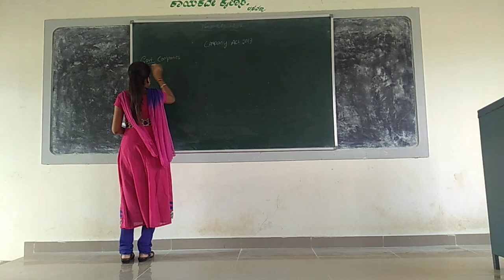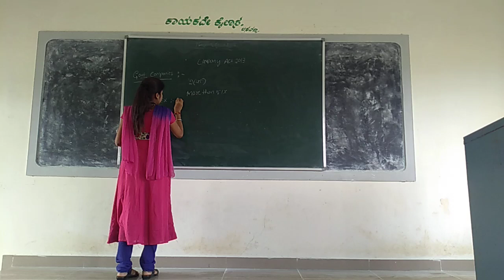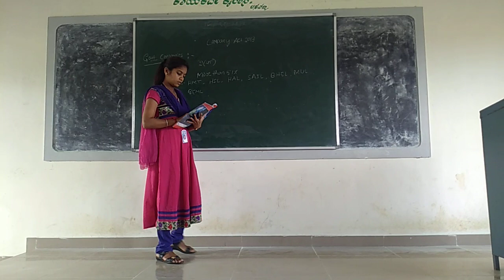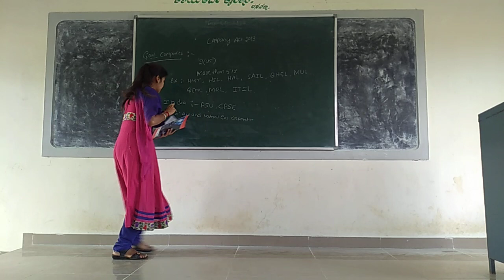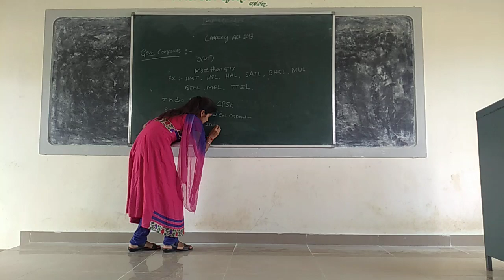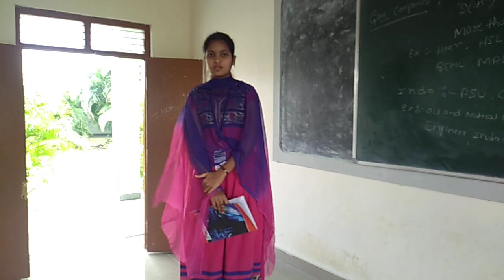5 min Seminar 2nd Bcom GFGC Kuderu